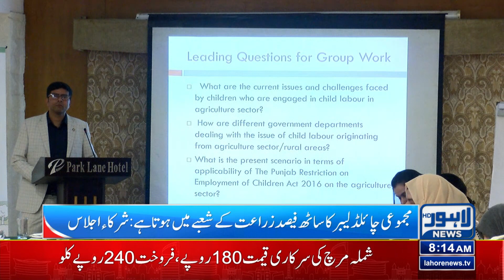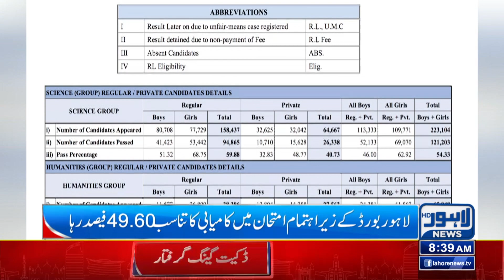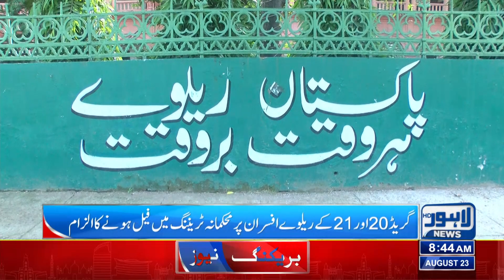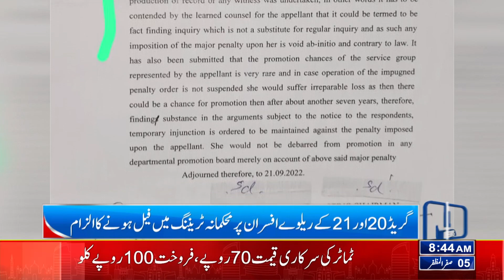Subsidy On Utility Stores End! | 08:00 AM News Bulletin | 23 August 2023 | Lahore News HD